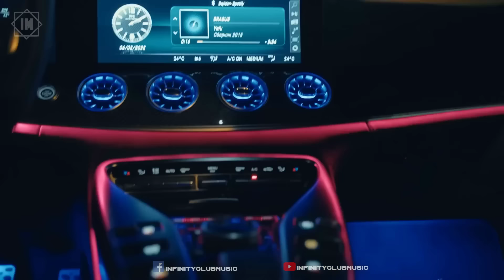BASS BOOSTED MUSIC 2022 🔥MUSIC MIX 2022 🔈 BEST OF EDM REMIXES POPULAR SONGS 2022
BASS BOOSTED MUSIC 2022 🔥 CAR MUSIC MIX 2022 🔈 BEST OF EDM REMIXES POPULAR SONGS 2022